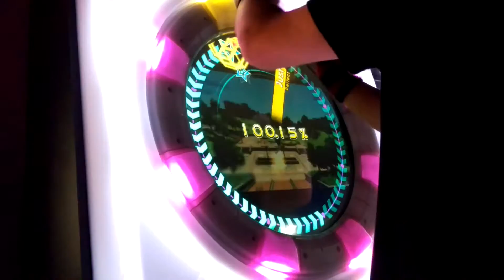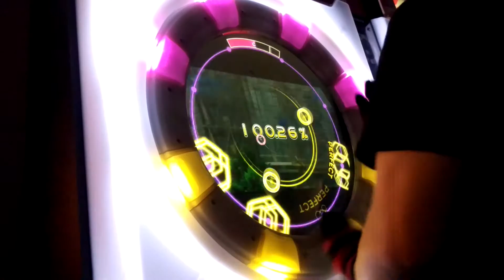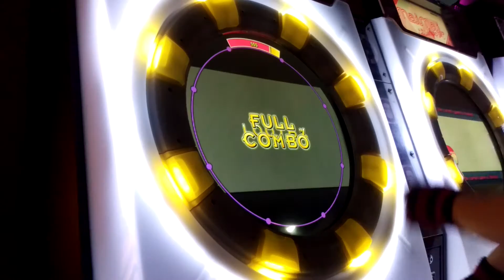【Maimai】City Escape: Act1 Remaster SSS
SSS DAZE(ゝ∀･)